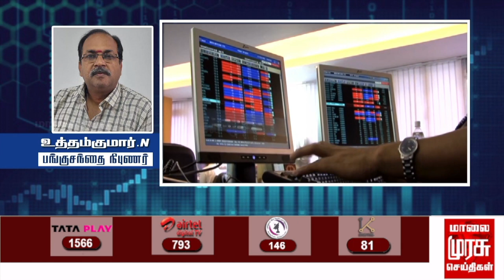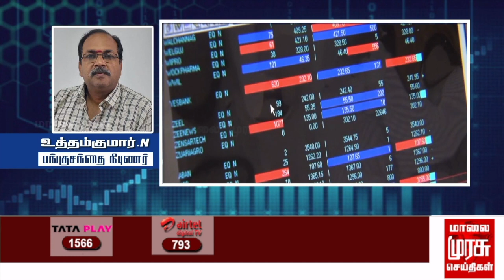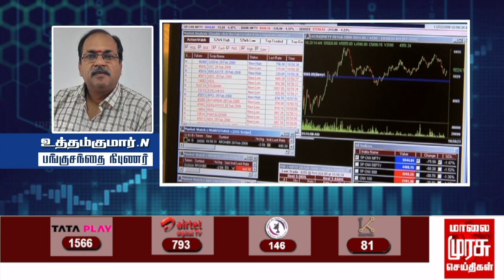இன்றைய பங்குச்சந்தை நிலவரம் | 27-03-2023 | Sensex | Share Market | Kathiravan | Vanigam